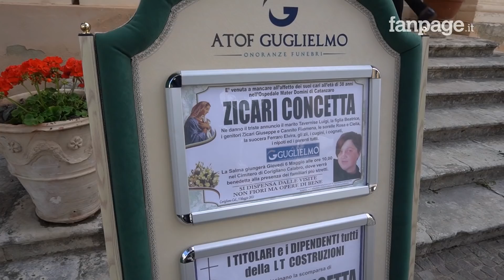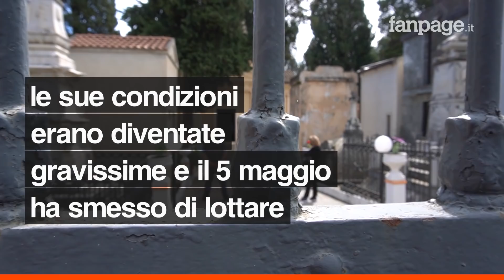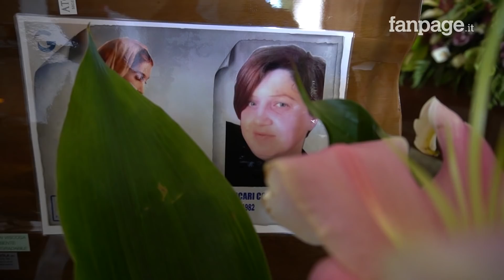Concetta muore di Covid a 38 anni, l'ultimo saluto alla neo mamma di Corigliano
Concetta Zicari, originaria di Castrovillari ma residente a Corigliano Rossano, aveva partorito la sua prima figlia lo scorso 26 marzo, ma è morta prima di poterla abbracciare. Era risultata positiva al Covid-19 e, nonostante non avesse malattie pregresse, subito dopo il parto le sue condizioni di salute si erano aggravate. Una tac aveva evidenziato seri danni ai polmoni. Dopo il ricovero all'ospedale di Cosenza, era stata trasferita nel nosocomio di Catanzaro, ma il quadro clinico era già compromesso, tanto che solo un multi trapianto di organi avrebbe potuto salvarla. Dopo un breve cenno di miglioramento, le sue condizioni sono precipitate il modo irreversibile. Lascia la piccola Beatrice, di 40 giorni, e il marito Luigi, con cui era sposata da sei anni.